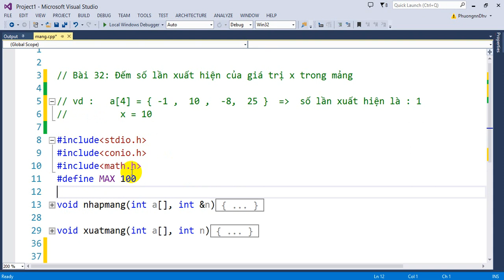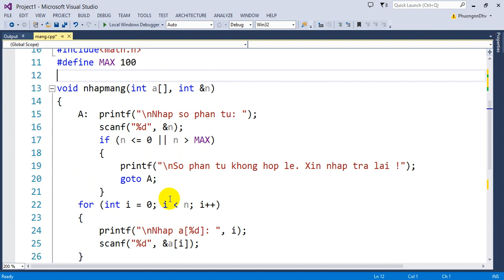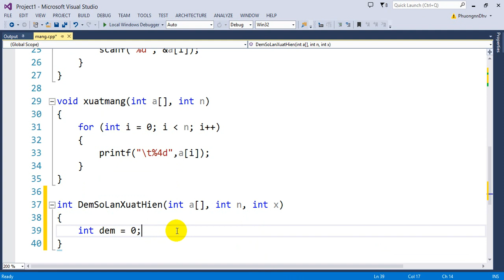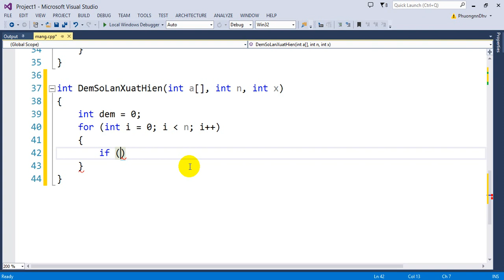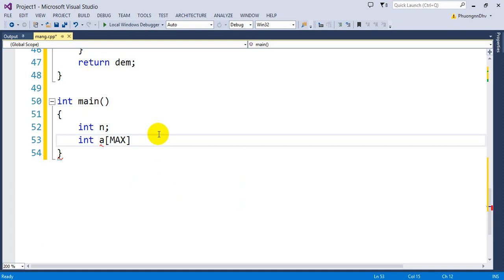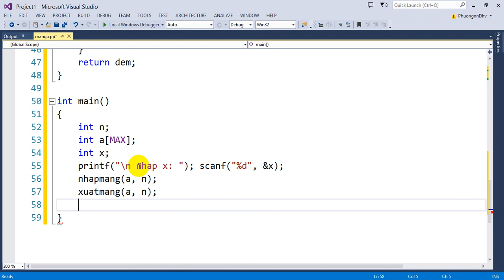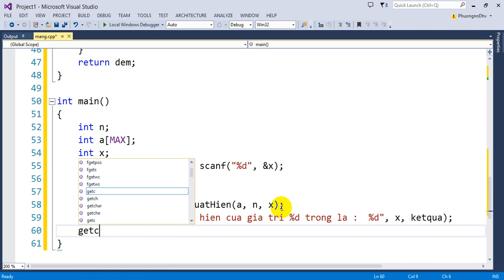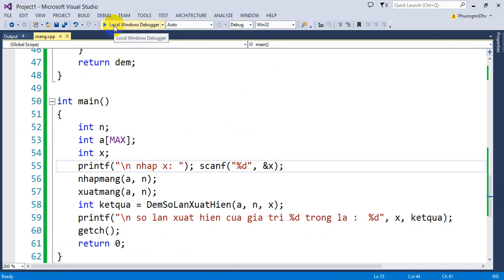Bài 32 : Đếm số lần xuất hiện của x trong mảng